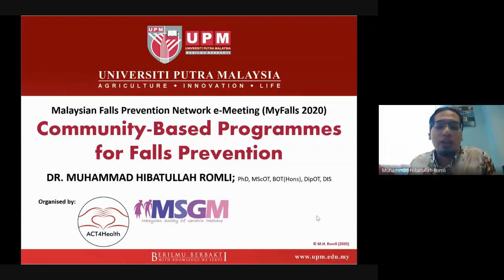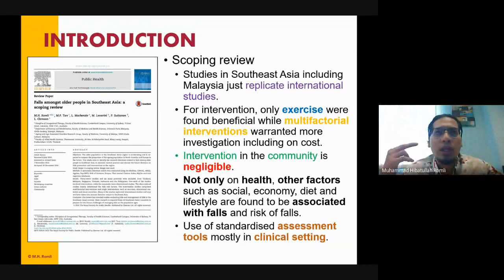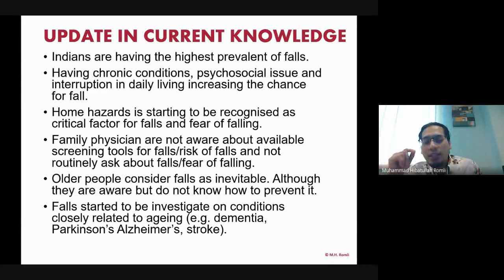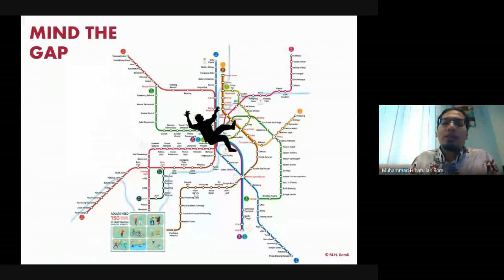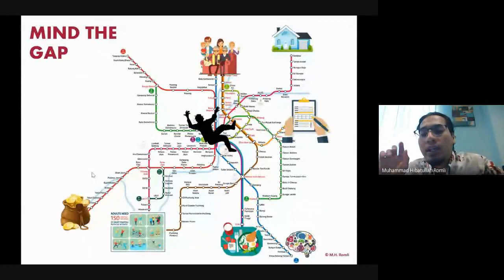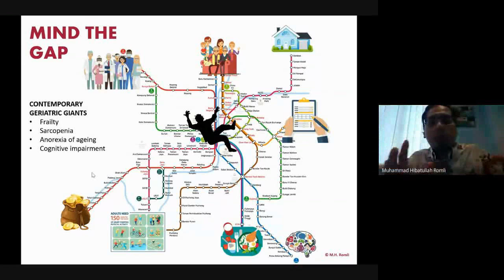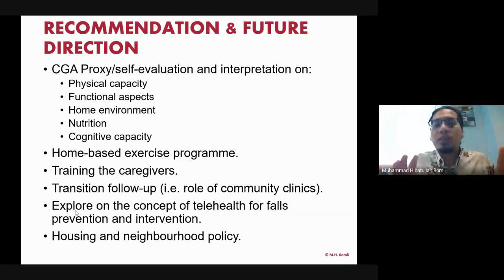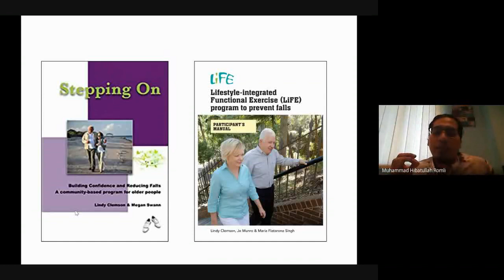MyFalls 2020 - Community based Programmes for Falls Prevention by Dr. Muhammad Hubatullah Romli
This talk is part of a webinar titled "Malaysian Falls Prevention Network e-Meeting (MyFalls 2020)" held on 25th June 2020 by ACT4Health

Speaker: Dr. Muhammad Hibatullah Romli (University Putra Malaysia)